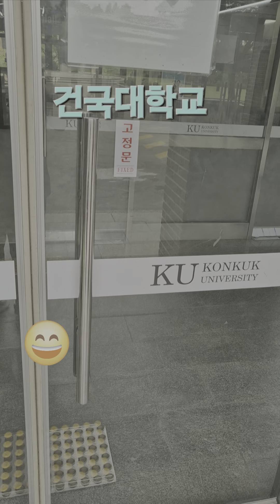건국대학교 글로컬캠퍼스,建国大学 GLOCAL,KONKUK UNIVERSITY GLOCAL CAMPUS 일감탕,과학기술대/자연대 (♬Don't Stop) @changyuloh 🇰🇷